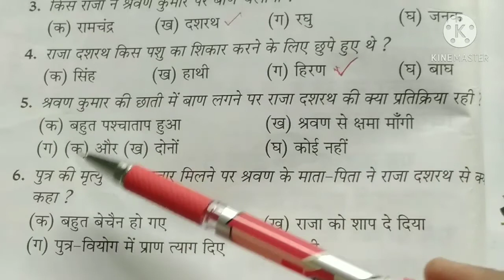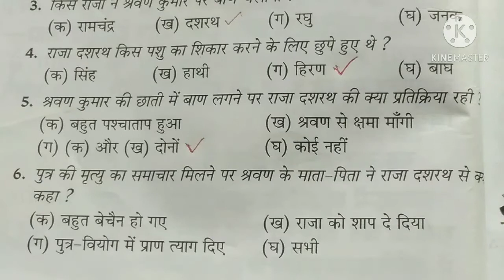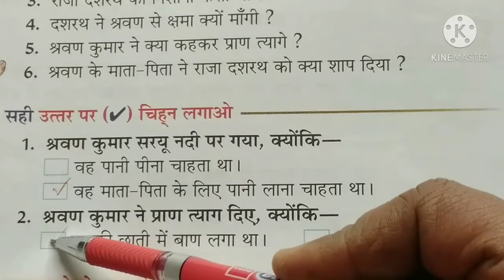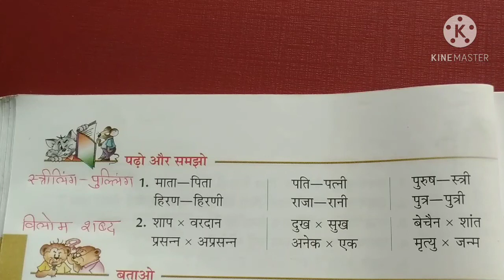Class 2nd Hindi Part 30